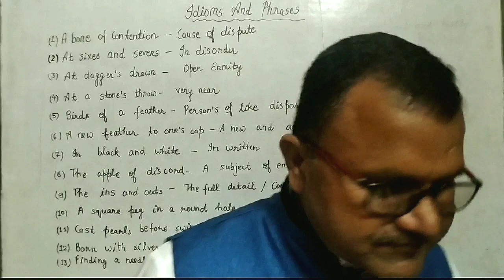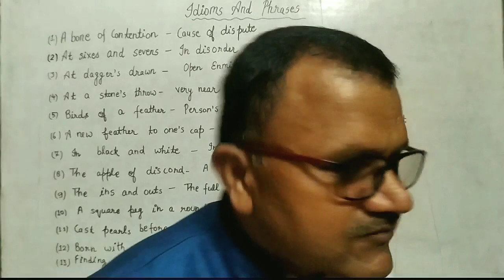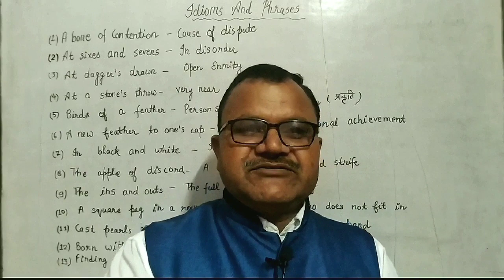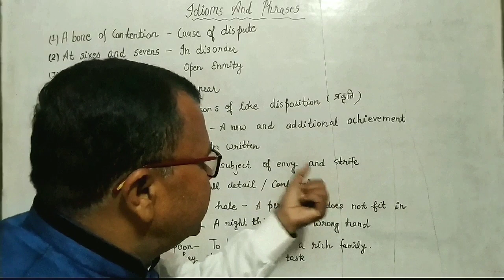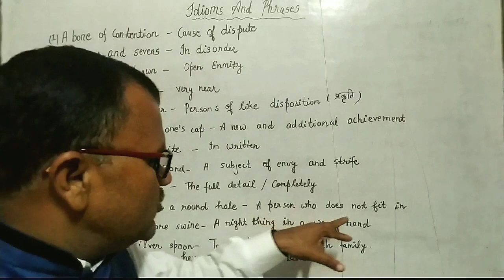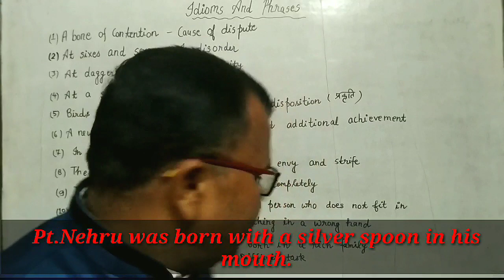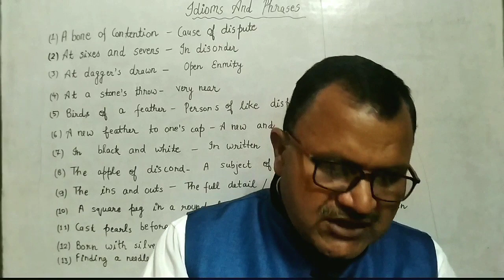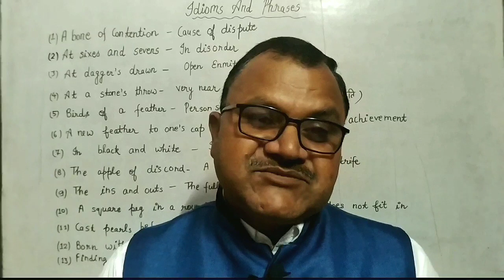Idioms & Phrases | By-B.R.ARYA |Roopam Arya -Education For You